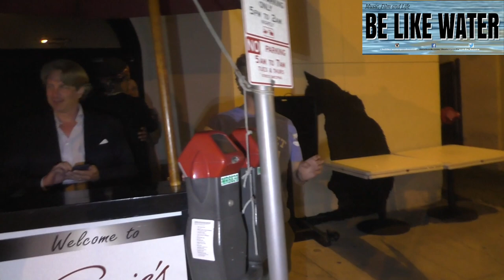Pauly Shore talks about Louis C.K. coming back to Comedy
This Video is owned by Be Like Water Media

If you want to use it please just credit us for the video.